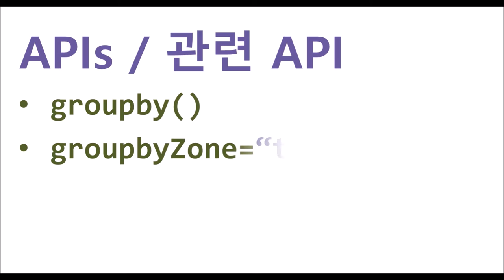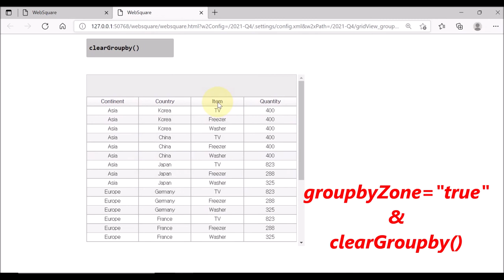GridView - clearGroupby() | WebSquare5 - Quick Guide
00:00 Introduction
00:06 Goal
00:11 Related APIs
00:19 Usage
00:25 DEMO
01:26 End of DEMO

Cancels grouping in the GridView.

Related APIs
   groupby()
   groupbyZone=“true”